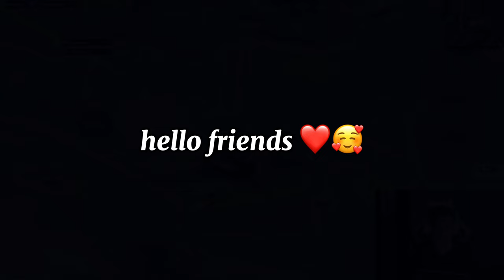BOT KANDA 😂🫱🏻‍🫲🏼 || PubgMobile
7:00 pm - 10:00 pm 🌃